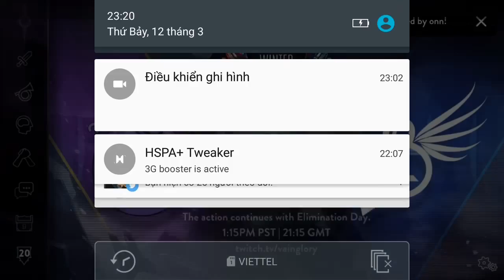Vainglory e964 Mr Bean